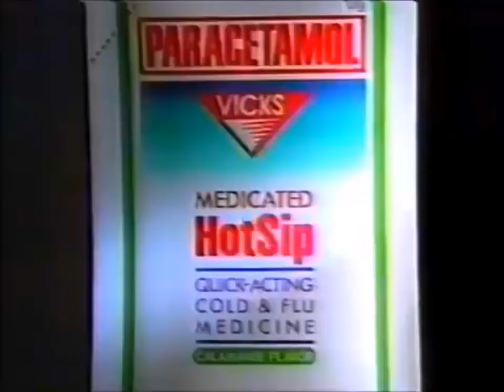Paracetamol, Vicks Medicated HotSip | 30'sec | Philippines | 1993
Philippines TV Commercial.